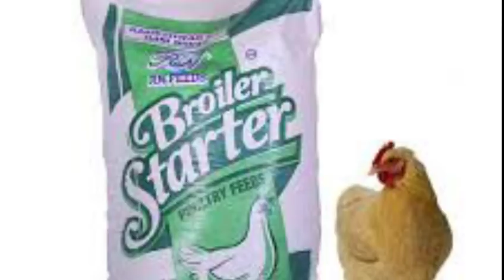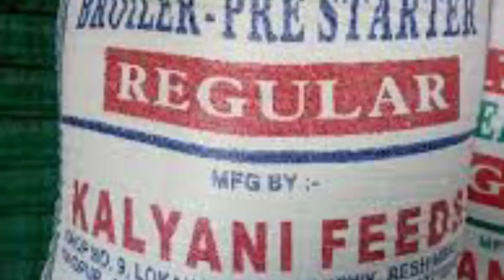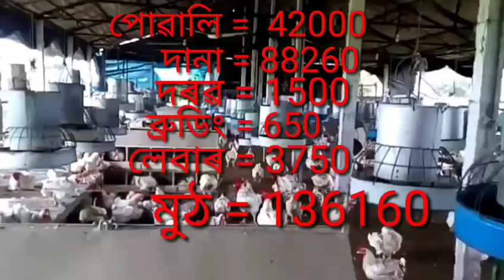Poultry farm in assam /boiler farm./1000 বইলাৰ পুহিলে কিমান টকা লাভ হয়